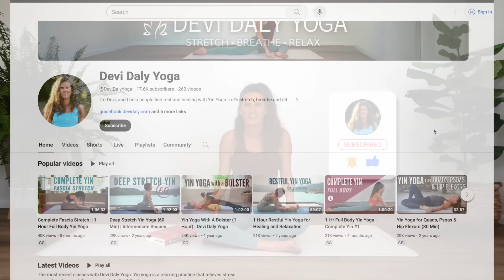Yin Bliss ~ Day 12 ~ The 30 Day Yin Yoga Challenge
A stretchy and satisfying full body sequence of relaxing yin yoga postures, geared toward intermediate practitioners.

Gear, Apparel & Tools

0:00 Welcome
0:45 Arrival in Child's Pose
1:59 Deer & Half Saddle
13:40 Twist / Cat's Tail
20:40 Caterpillar or Snail
23:33 Meditation on Sutra 14
27:20 Closing